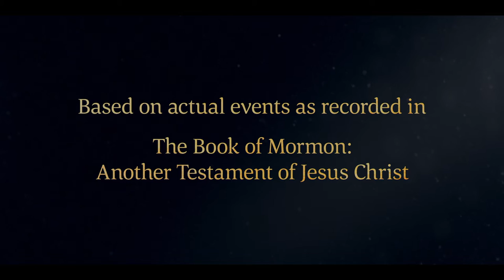Jacob Encourages the Nephites to Be Reconciled with God | 2 Nephi 10:3–25 | Faith To Act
2 Nephi 10:3–25 | Jacob, a Book of Mormon prophet, prophesies of Jesus Christ and encourages the Nephites to remember their Savior, to repent, and to be reconciled with God.

(3:02)